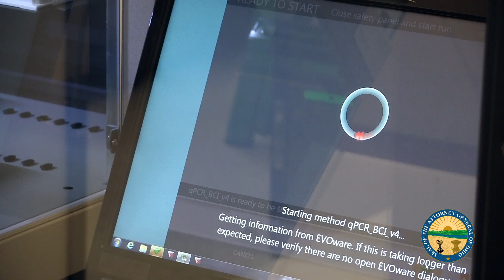BCI and Battelle Bring Next Generation Sequencing to BCI’s Forensic Lab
On July 14, 2016, Ohio Attorney General Mike DeWine and Battelle President and CEO Dr. Jeffrey Wadsworth announced a ground-breaking Next Generation Sequencing (NGS) project at the Ohio Attorney General’s Bureau of Criminal Investigation (BCI) Laboratory in London, Ohio. NGS will enhance BCI’s DNA testing capabilities in solving missing persons cases in Ohio.